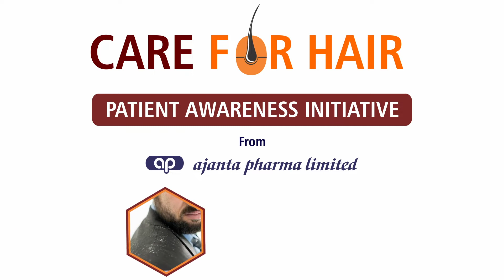Dr Jayshree Mahale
M.B.B.S., D.D.V., Consultant Dermatologist, Nasik